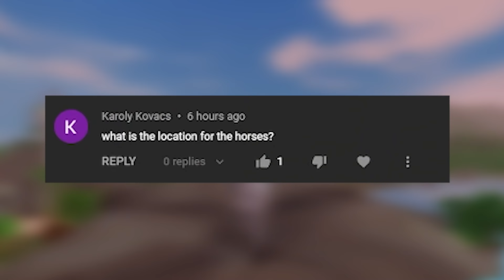Appaloosa Mare Has Twin Foals Star Stable Online Horse App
There is a New Appaloosa horse in the Star Stable Online Horses app that you can take care of as a foal.  I hope you enjoy this rp review :D